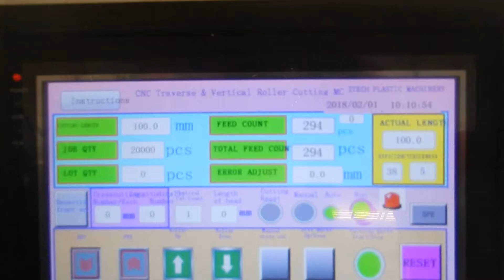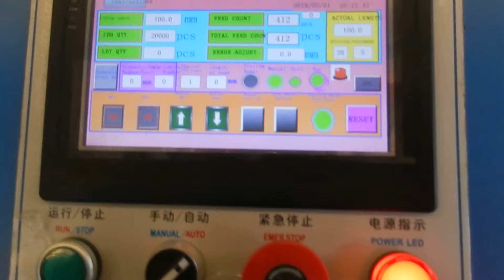EPE foam cutting and dividing machine